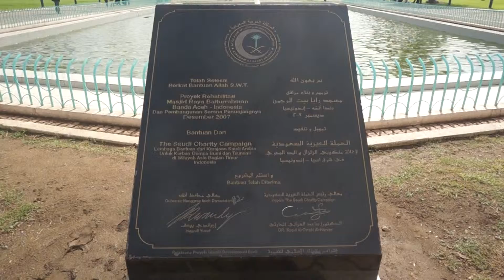Jaulah Imaniyyah ke Banda Aceh - Masjid Raya Baiturrahman (Pemberi Sumbangan)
Baiturrahman Grand Mosque (Indonesian: Masjid Raya Baiturrahman) is a grand mosque located in the center of Banda Aceh city, Aceh province, Indonesia. It is of a great significance for Acehnese people as the symbol of Acehnese strong Islamic faith and culture. This Banda Aceh's landmark mosque has survived the devastating 2004 tsunami.

History[edit]

The mosque was designed by an Italian architect and built by the Dutch colonial administration as a token of reconciliation following their destruction of an older mosque during the Aceh Wars. Construction of the mosque commenced in 1879 and was completed in 1881. The initial mosque were smaller and consist of a single dome. Years later the mosque were renovated and expanded by constructing additional wings. The mosque survived the massive 2004 tsunami which destroyed much of the rest of the city of Banda Aceh.
Architecture and design[edit]

The design of the mosque combines influences of European colonial and Moghul Indian Islamic architecture. The black domes are uniquely constructed from hard wood shingles combined as tiles. The mosque incorporates a few traditional Aceh decorative elements and features. Today the mosque is the famous landmark of Banda Aceh and has become the symbol of the city also represents the cultural uniqueness of the Acehnese people.